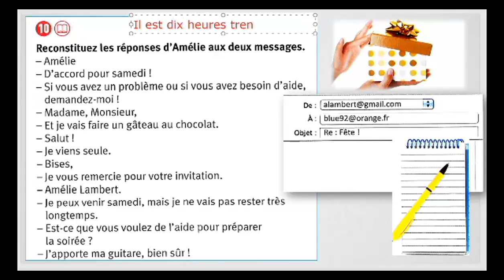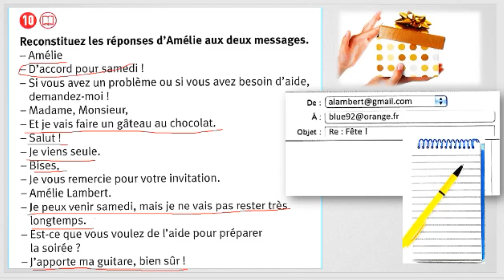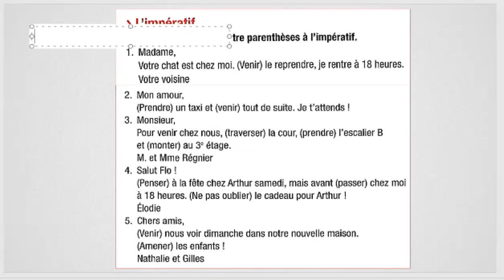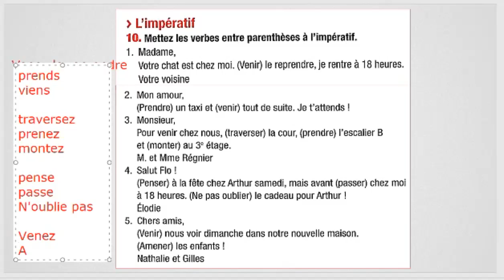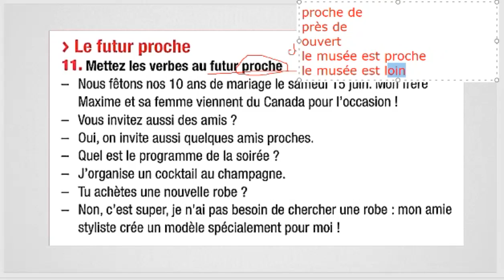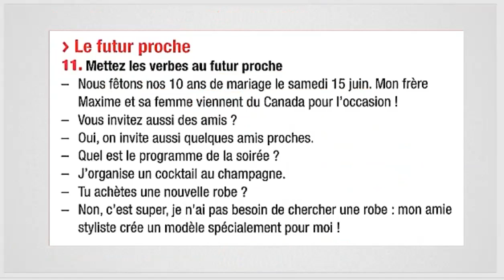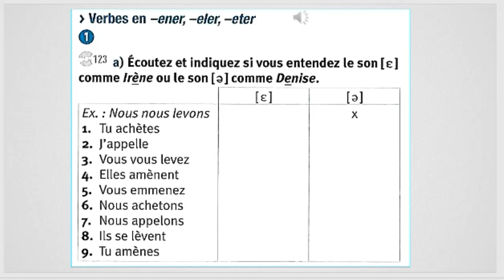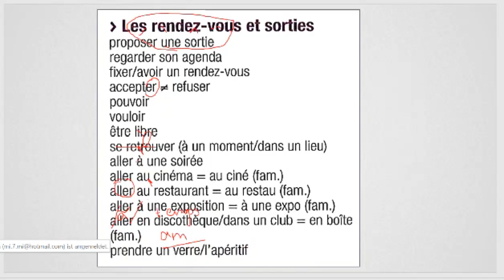Dossier 4 - Leçon 2 l'impératif et le futur proche